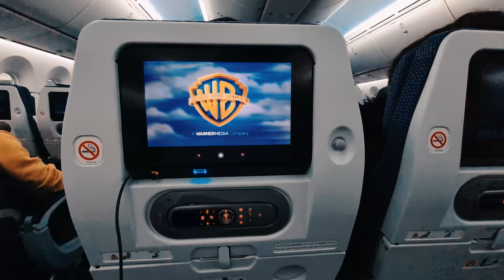I left Malaysia... And moved to....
Hi Guys!

In This video i will be telling you all where i am moving to after leaving Malaysia after 4 years!